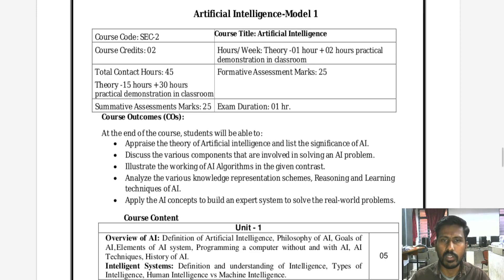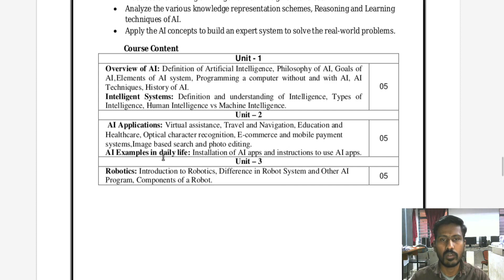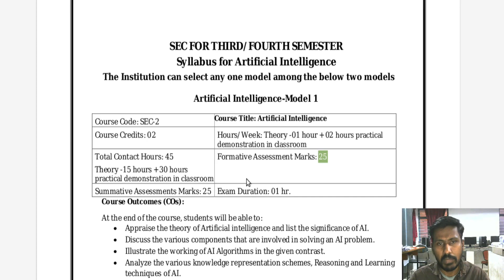AI - Part 1|| Artificial intelligence || Syllabus|| NEP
AI || Artificial intelligence || Syllabus Part 1

3rd sem
BA, Bsc

4th sem
Bcom, BBA, BCA
NEP
kuvempu University syllabus